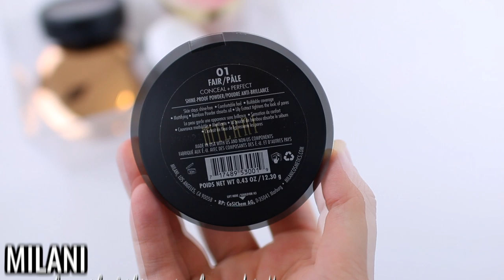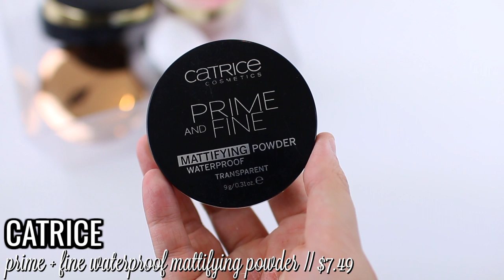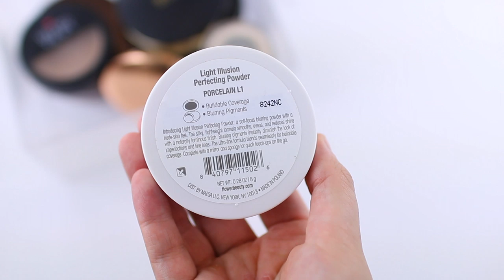RANKING ALL OF MY POWDERS FROM WORST TO BEST!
Hi everyone! Today I am ranking all of my powders from worst to best! Check out my video ranking my all of the eyeshadow palettes I’ve tried in 2019

Here are some of my favorite creators who have been filming ranking videos!

*If you shop online, make sure you are using Ebates to save a few extra dollars each time. They give you cash back for your online purchases and you also get $10 when you sign up.

*I get a lot of my high end makeup for a discounted price from Nordstrom Rack under their beauty section. Just make sure to check under the beauty section!

►PRODUCTS MENTIONED (alphabetical order)
-Catrice Prime & Fine Waterproof Mattifying Powder ($7.49)
-essence All About Matt! Fixing Compact Powder ($3.99)
-It Cosmetics Bye Bye Pores Pressed Poreless Finish Airbrush Pressed Powder ($29.00)

-elf Oil Control Face Primer
-Catrice HD Foundation in Light Beige
-Too Faced Born This Way Concealer in Almond
-Too Faced Peach Perfect Powder
-theBalm Take Home the Bronze in Oliver
-Hourglass Blush in Dim Infusion
-Becca Shimmering Skin Perfector in Champagne Pop
-ColourPop Sweet Talk Eyeshadow Palette
-Smashbox Super Fan Mascara (bottom lashes/lash extensions on top)
-ABH Brow Wiz in Dark Brown
-ColourPop Brow Boss Gel in Dark Brown
-Urban Decay Brow Blade in Dark Drapes
-ColourPop Lip Liner in BFF
-Too Faced Natural Nudes Lipstick in Send
-Shirt Target